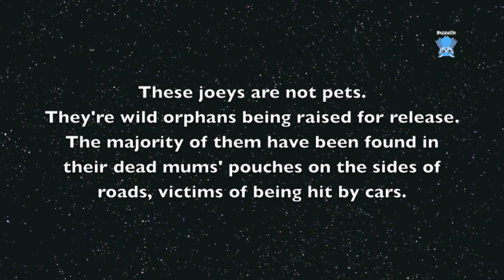Feeding the younger kangaroo and wallaby joeys: Bryce, Hayley and Gunny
It's the usual moderate chaos in the joey room when more than one demands to be fed at once.  Some kids are big kids and will drink standing up, and others demand cuddles while feeding.
All 3 of these joeys are Eastern Grey kangaroo joeys.  They take a lot longer to grow up.  Wallabies are out and about after 8-10 months, but EGKs take up to 2.5 years before they're ready for release.